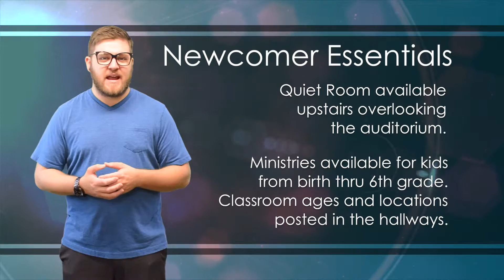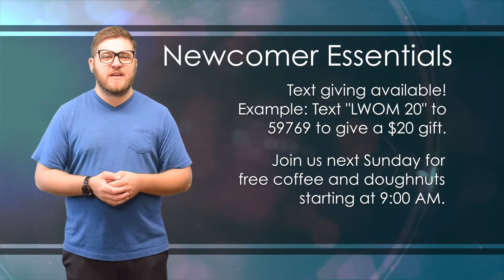Announcements: September 27, 2015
Living Word Outreach Ministries' video announcements for September 27th, 2015.
Jar Offering - Greeter / Usher Meeting